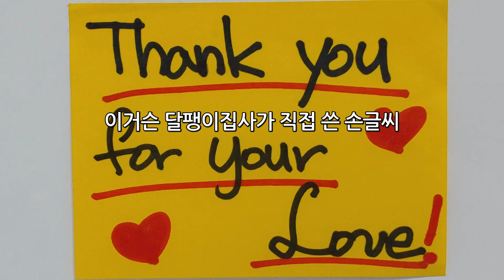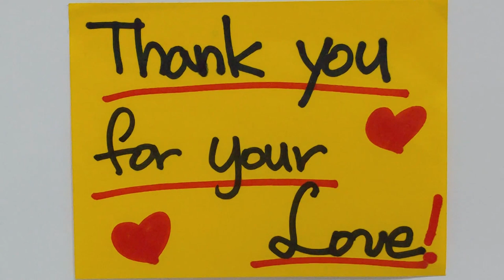근데 말입니다~ 근대를 달팽이들이 잘 먹나요?